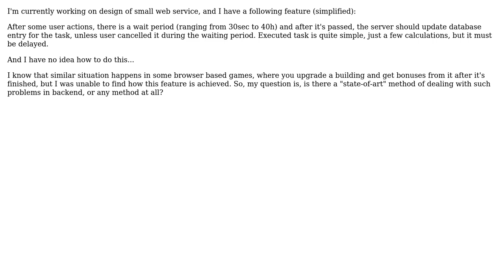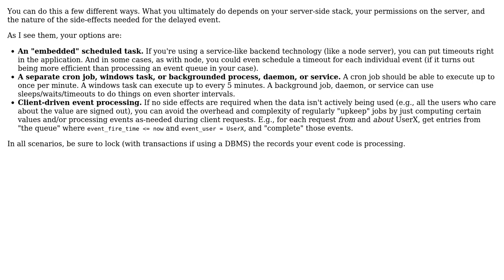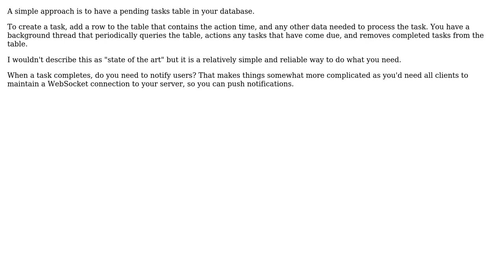Software Engineering: How to handle time based events in web application backend? (3 Solutions!!)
Software Engineering: How to handle time based events in web application backend?

With thanks & praise to God, and with thanks to the many people who have made this project possible! | Content (except music & images) licensed under CC BY-SA | Music | Images & others | With thanks to user Wikiii122 user svidgen user paj28 user Jivan and the Stack Exchange Network Trademarks are property of their respective owners. You are responsible for your own actions.